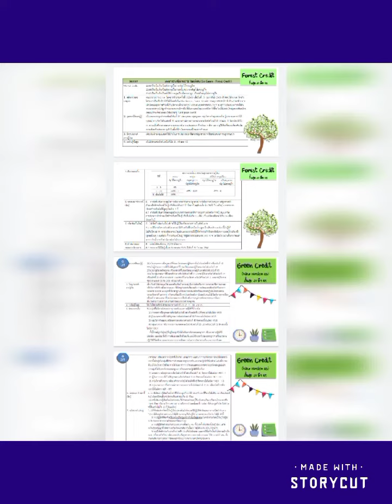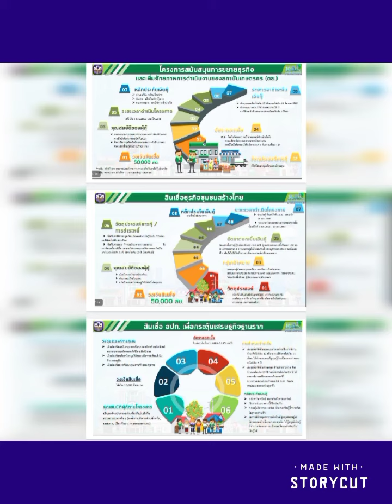ผลิตภัณฑ์สินเชื่อ ธนาคารบ้านบ้าน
ผลิตภัณฑ์ปี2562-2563